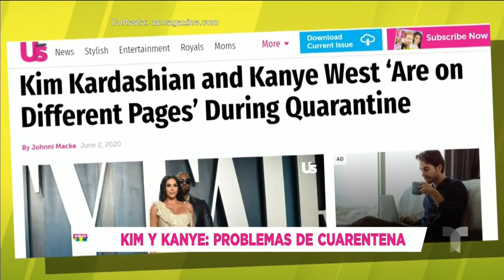¿Kim Kardashian y Kanye West viven una crisis de pareja? | Suelta La Sopa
Video oficial de Telemundo Suelta La Sopa. Kim Kardashian y Kanye West parecen estar viviendo los efectos del confinamiento, pues una revista estadounidense asegura que la famosa pareja se la ha pasado discutiendo durante la cuarentena.